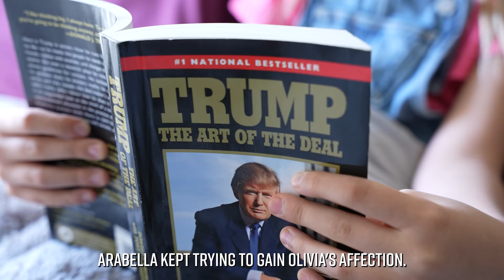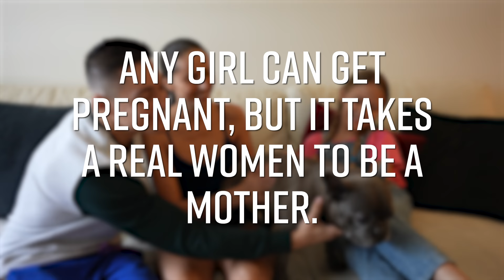Evil Daughter SMASHES STEP MOMS CAR!!!! You Won’t Believe How This Ends